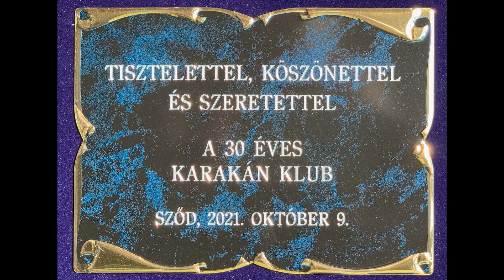30. éves a Karakán Klub / 30th Karakan Clubshow with Club Winner title! Rövid beszámoló-DogCast TV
A 30. éves Karakán Klub meghívásának eleget téve részt vettünk az eseményen.  A történéseket mutatjuk be röviden ebben a dokumentumfilmben.

30. Jubileumi Karakán Klubkiállítás és főtenyészszemle - 2021. október 09. 9:30
Helyszín: Sződi Sportpálya, 2134 Sződ, Dózsa György út 101.
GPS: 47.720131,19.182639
Bírók:
Veronika Donicheva (RU) - közép-ázsiai juhászkutya
Oleg Vasiliev (RU) - kaukázusi juhászkutya, orosz fekete terrier, dél-orosz juhászkutya,
Marian Draganescu (ROM) - sarplaninac, pireneusi hegyikutya, moszkvai őrkutya, kangal + egyéb, a klubhoz tartozó fajták

30th Karakan Clubshow with Club Winner title! 09 October 2021 9:30 AM
 Place: Sports field of Sződ - 2134 Sződ, Dózsa György út 101.
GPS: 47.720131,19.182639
Judge list:
Veronika Donicheva (RU): Central Asian Shepherd
Oleg Vasiliev (RU): Caucasian shepherd, Russian black terrier, South-russian shepherd
Marian Draganescu (ROM): all other breeds (Moscow watchdog, Sarplaninac, Pyrenean mountain dog etc.)

A KARAKÁN Klub, az orosz, európai és ázsiai juhász, őrző-védő és területőrző kutyát tenyésztők és tartók egyesülete, amelyik 30 évvel ezelőtt alakult.

Gondozott fajták: Lengyel hegyi pásztorkutya, Délorosz juhászkutya, Jugoszláv Sarplaninac Juhászkutya, Kaukázusi juhászkutya, Közép-ázsiai juhászkutya, Pireneusi hegyikutya, Orosz Fekete terrier, Moszkvai Őrkutya, Szlovák Cuvac, Ciobanesc Romanesc Carpatin, Ciobanesc Romanesc Mioritic, Maremman - Abruzzese juhászkutya, Tornjak, Bukovinai Pásztor, Karszti juhászkutya, Kangal